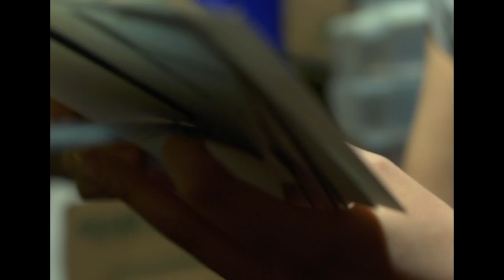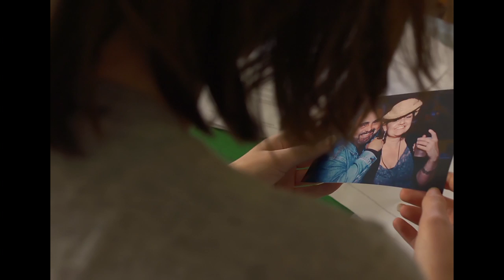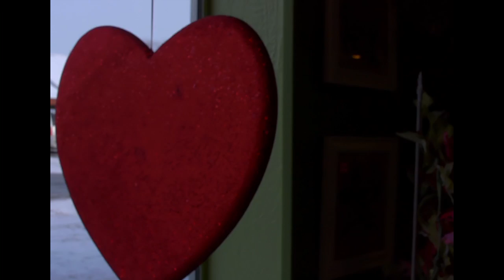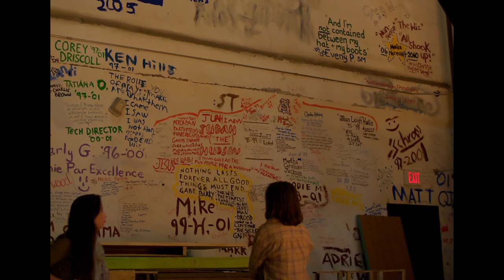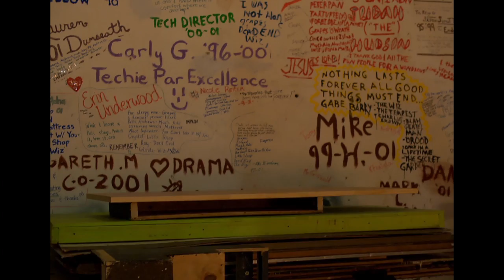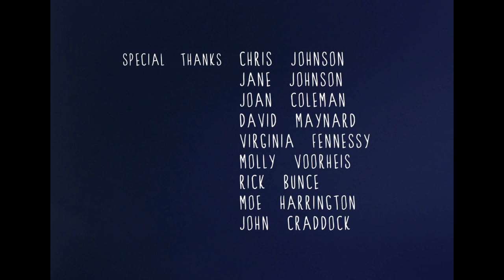Where I Found You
a girl searches for a person from her past
dir. jamil munoz
starring hannah fassett & hayley palmaer